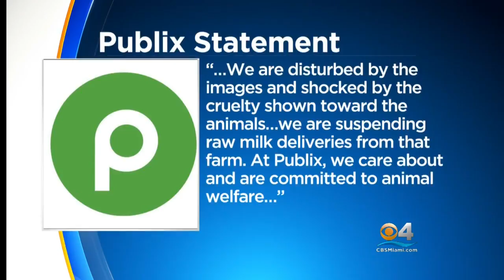Florida Dairy Loses Publix As Client Following Animal Abuse Scandal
CBS Miami's Oralia Ortega reports on the exposed animal abuse at a Florida dairy and how supermarket chain Publix is reacting.